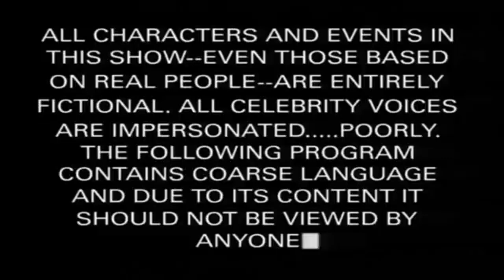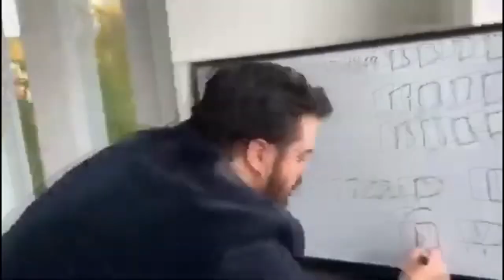Street Fighter Duel - Consejos para las Misiones Diarias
OTRO VIDEO EN MES DE UN MES?!